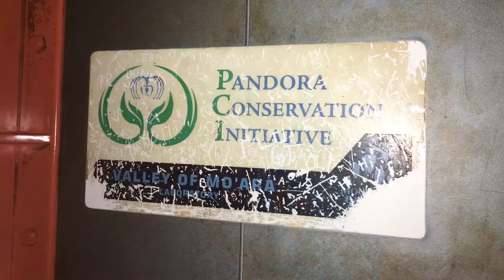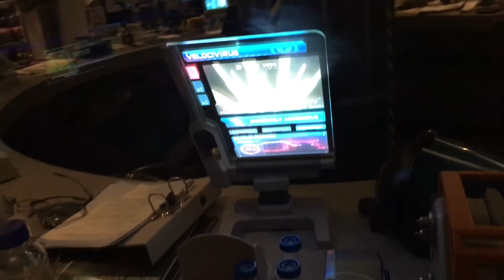Disney World Animal Kingdom - Slideshow